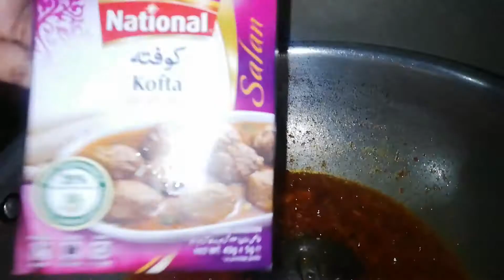Kofta chana lahori style by Hameeda ka kitchen||کوفتے اور چنےکی ڑش جو آ پ کو مشہور کر دے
Aoa tu guys aj mein apky lye bna rahe hun ak bht he famous aur delicious recipe .tu aj hum bna rahy hn kofta chana recipe.it is very easy to cook and it is full with super taste.ap zaror isko pasand karain gae.